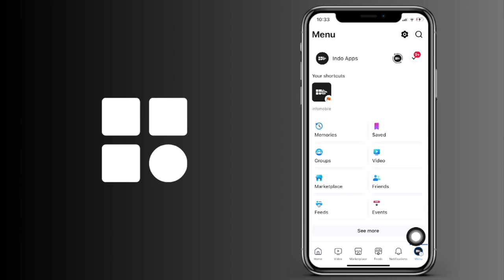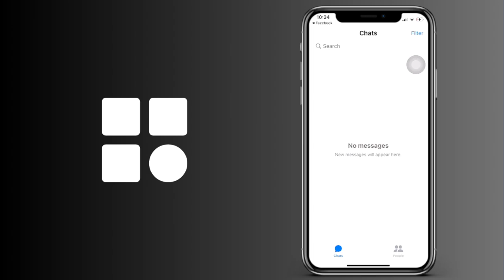Cómo ver los mensajes que recibes en tu página profesional de FaceBook